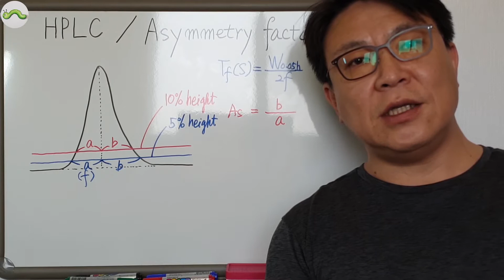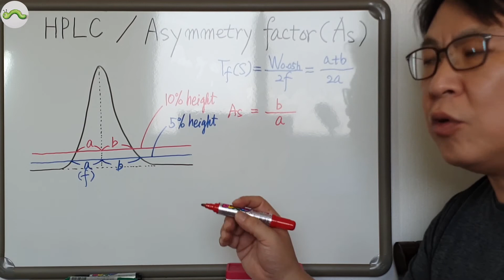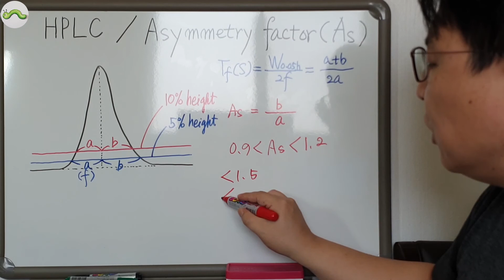1-36 HPLC, LC Asymmetry factor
asymmetry factor(As) 설명 및 계산방법